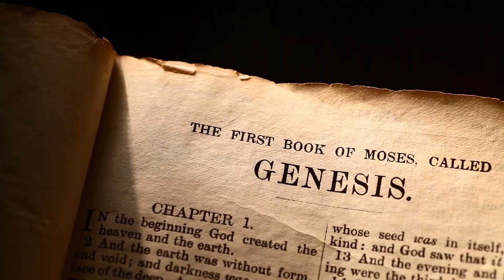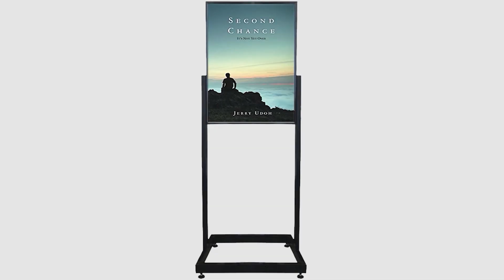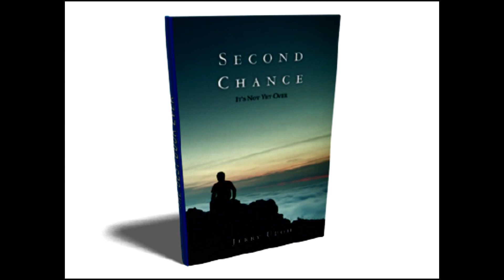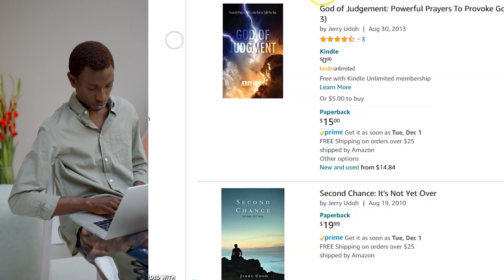What is Sin? Pt. 2 (Upper Room Ep. 46) GCC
TIMESTAMPS
00:00- 19:34